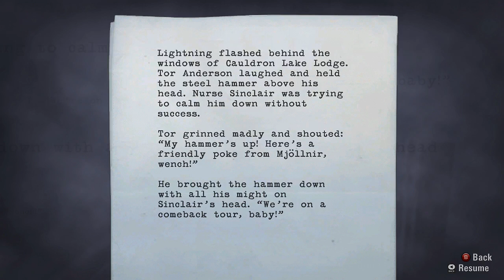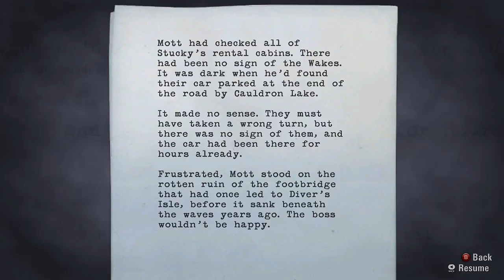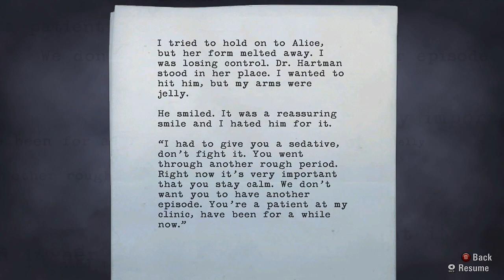14. Alan Wake - Nightmare Difficulty - Episode 3 Ransom - Mott at Cauldron Lake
Welcome to Alan Wake!

The game takes place in Bright Falls, a peaceful town in the US' northwestern pacific coast. We join Alan Wake on his vacation, a writer that hasn't put a word on paper in a long time. His wife takes him to this peaceful place hoping it'll help clear his mind. But what they don't know is the dark things it has in store for them. The locals say it's a great place for artists... very inspiring.

You can just enjoy the story and gameplay or use it as a guide, depending on what you need. It's a psychological survival horror game, so expect a dark theme and creatures of the sort. There'll be no commentaries in these videos.

I'll be obtaining all collectibles on the game. These are: Can pyramids, Radios, TVs, Coffe thermoses, Manuscript pages, Signs and Supply chests. So if you follow my gameplay you'll know where to get them. Here you'll also find a link to the playlist containing all the videos. Thanks!

Note: This game was played on PC, at 720p, in Nightmare Difficulty with the Xbox 360 Controller.